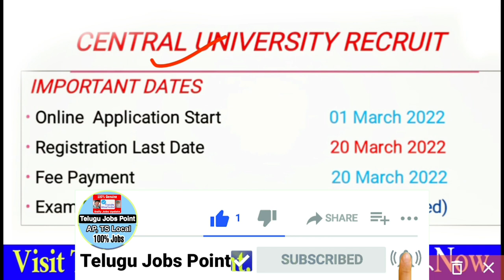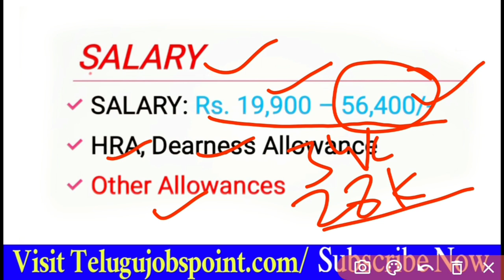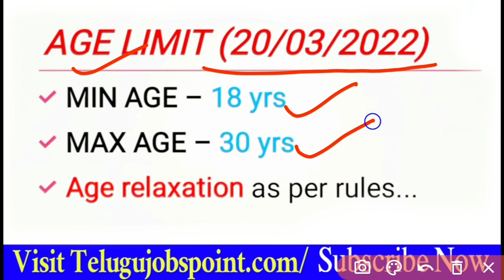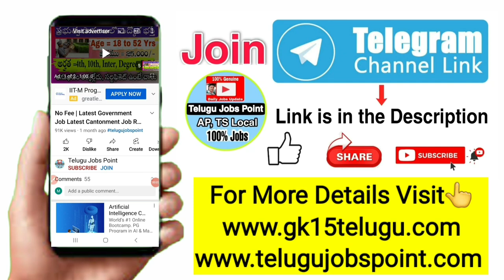Govt Jobs Latest Swami Shraddhanand College Non Teaching Job Recruitment in Telugu Job Search AP